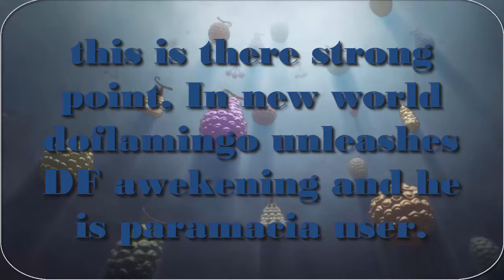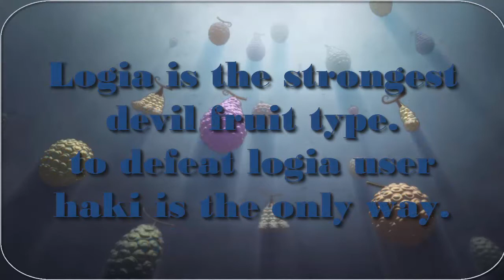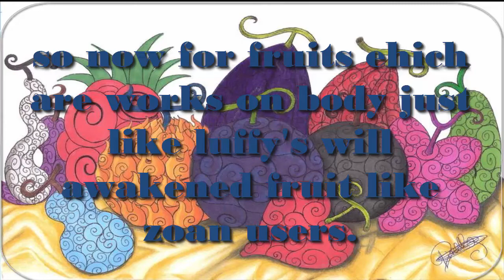Devil fruit awekening explain one piece theory logia zoan and paramacia all awakening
Devil fruit awakening explain one piece theory logia zoan and paramacia all awakening